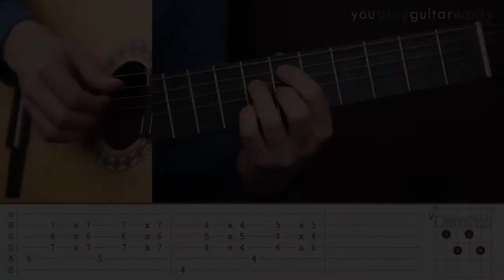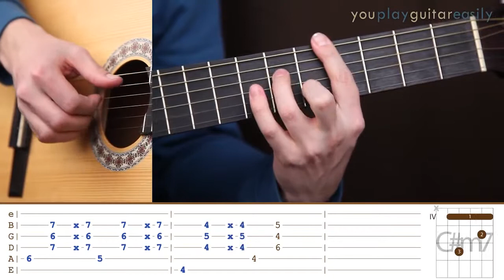Как играть на гитаре Пятница Нева